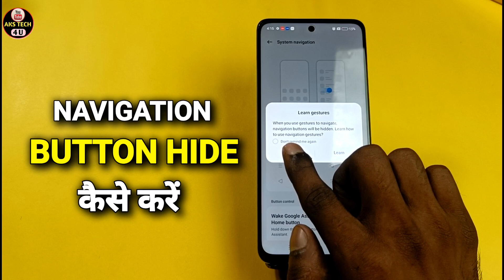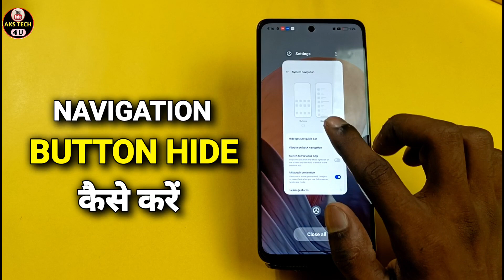How To Hide Navigation Button in Realme P1 5g | Realme P1 5g में Gesture Setting On कैसे करें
Akstech4u, How to hide Navigation Button in Realme P1 5g ,
Realme P1 5g gesture,
Realme P1 5g navigation bar,
Realme P1 5g navigation gesture,
Realme P1 5g Gesture settings,
Realme P1 5g Navigation button setting,
Realme P1 5g swipe gesture,
how to hide navigation button in Realme P1 5g ,
Realme P1 5g gesture setting kaise karen ,
Realme P1 5g navigation,
Realme P1 5g navigation button,
Realme P1 5g Swipe gesture Setting ,